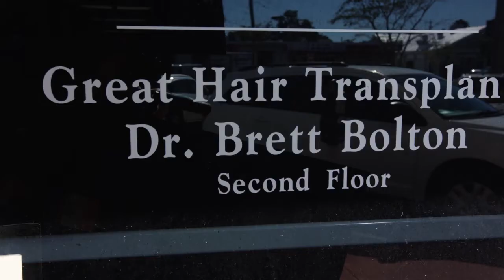Best Hair Transplant Surgeon In Keller, Texas - Dr. Brett Bolton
Great Hair Transplants,Hair Restoration Clinic, Dr. Brett Bolton, Hair Transplant Surgeon ,Florida, USA

Dr. Brett Bolton is the founder of Great Hair Transplants, a hair restoration clinic specializing in hair implants for both men and women. Our organization is internationally known and serves patients with genetic hair loss from all over the United States and the world.

Hair Transplant Research in Baldwin Park, California / Hairline Hair Transplant Review in Strongsville, Ohio / Hair Transplant Surgery Before And After in Lewisville, Texas / Plastic Surgery Hair Transplant Cost in Fort Lauderdale, Miami, Florida / Affordable Hair Transplant in Bell Gardens, California / Permanent Hair Transplant Cost in Round Rock, Texas / Best Hair Loss Treatment in Lauderhill, Florida